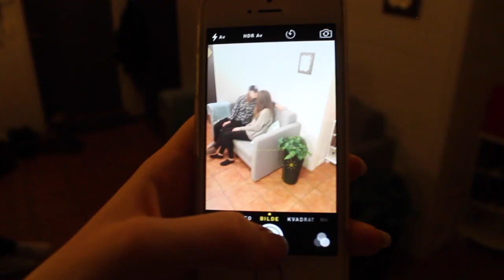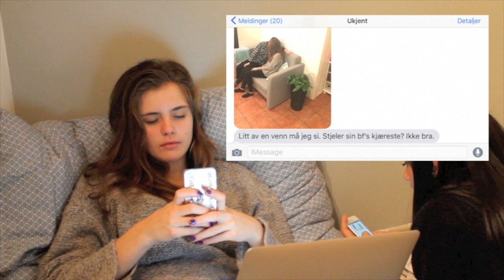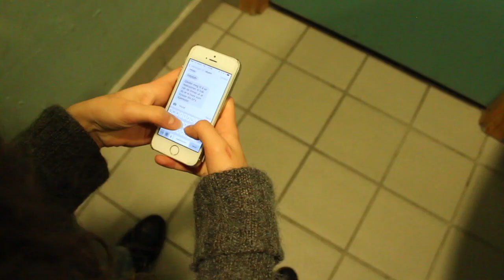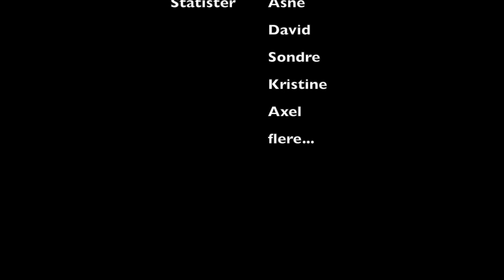It´s complicated FILM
Denne videoen handler om Kunst og håndverk